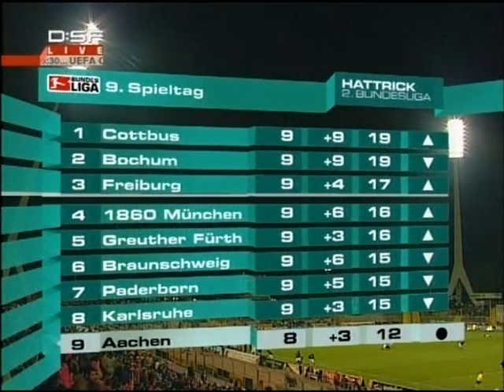Dynamo Dresden-Alemannia Aachen | 17.10.2005 | 2.Bundesliga | Full Match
Tor 0:1 41:24 Jan Schlaudraff, 34.Min.
Tor 1:1 43:14 Witold Wawrzyczek, 36.Min.
1:15:58 Gelb-Rot Karte SGD
Tor 1:2 1:01:00 Sascha Rösler, 51.Min.
Tor 1:3 1:27:56 Jan Schlaudraff, 78.Min.
Tor 1:34:53 Rote Karte SGD

Dynamo Dresden-Aachen, 1:3, 9.Spieltag, 2.Bundesliga
Rudolf-Harbig-Stadion, 16135 Zuschauer
SGD: Ignjac Kresic, Volker Oppitz, Witold Wawrzyczek, Dennis Cagara, René Beuchel, Alexander Ludwig, Karsten Oswald, Dexter Langen, Ansgar Brinkmann, Christian Fröhlich,Marco, Vorbeck
Trainer: Christoph Franke
TSV: Kristian Nicht,Emil Noll, Moses Sichone, Thomas Stehle, Mirko Casper, Willi Landgraf, Goran Šukalo, Sergio da Silva Pinto, Jan Schlaudraff, Sascha Rösler, Erik Meijer
Trainer: Dieter Hecking